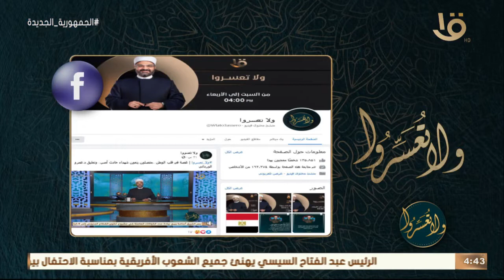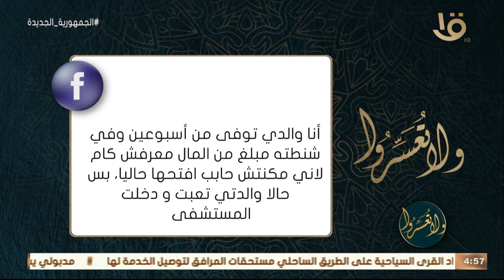ولا تعسروا | إن الله تعالي طيب لا يقبل إلا طيبا.. مع د. عمرو الورداني الحلقة الكاملة 25-5-2022